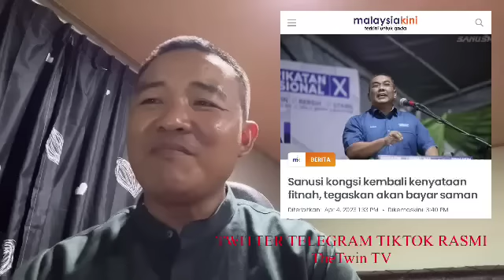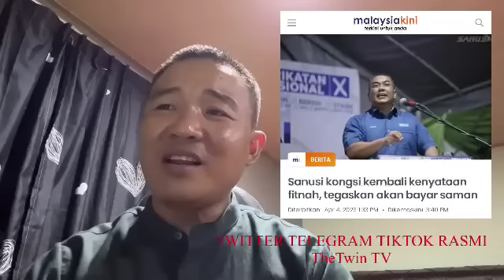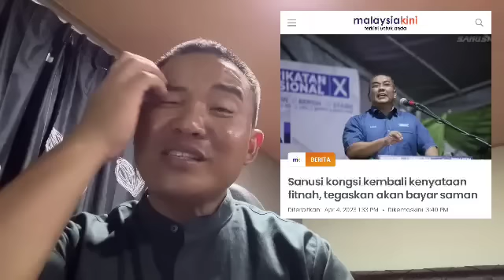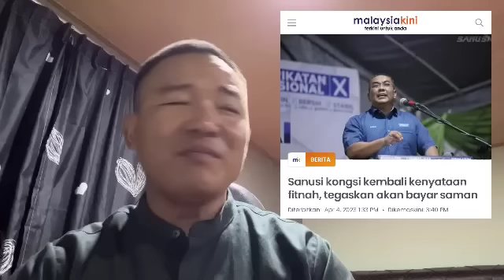TIBA TIBA SANUSI BUAT PENGAKUAN PALING MENGEJUTKAN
ALAMAK